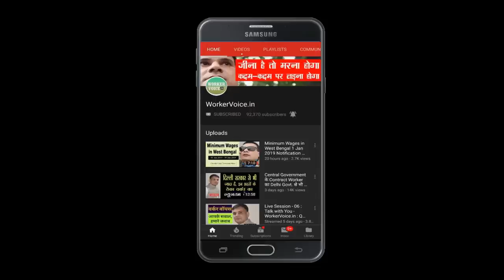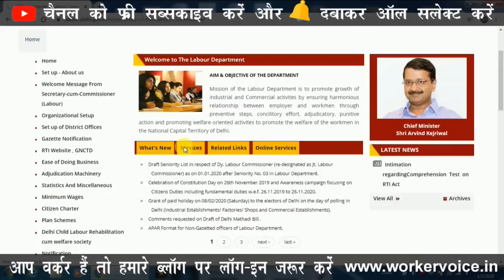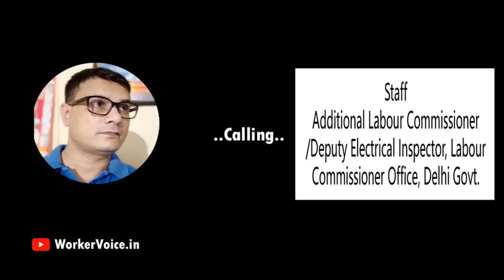Current Minimum Wages in Delhi लेबर कमिशनर ऑफिस 14000 क्यों दिखा रहा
The honorable Supreme Court gave a historic judgment on minimum wages matter on 14 October 2019 in the interest of 50 lakhs laborers of Delhi. The labour department of the Delhi Govt, issued a notification on 22 October 2019, following the order of the court. According to which the present minimum wage of Delhi has been fixed as follows-
Unskilled – 14842/Month
Semi-Skilled- 16341/Month
Skilled- 17991 /Month
Highly Skilled - 19572 /Month.
But despite the release of your labour department's notification, the website of the Labour Commissioner Office was not updated. The Official website of Labour Commissioner's Office, Delhi Govt. has not been updated till date. It is showing current minimum wages rate as follows-

Unskilled – 14000/Month
Semi-Skilled- 15400/Month
Skilled- 16962 /Month
Highly Skilled - 18462/Month.

There are so many workers of Delhi are being paid on the basis of this. They are getting misled by this.